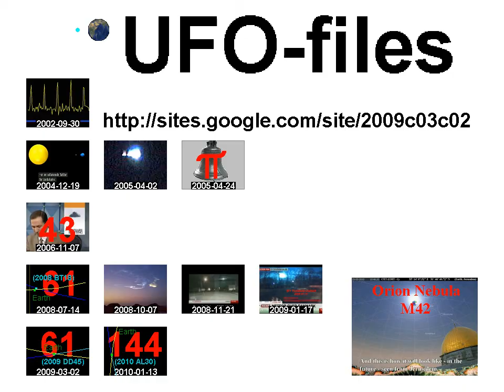The orbits of our outer solar system, animation, Celestia, Freeware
00:09

Celestia settings:

Object:
(Asteroid)
1620 Geographos / Geographos / 1951 RA

Sync Orbit 1620 Geographos
Phase angle (to solar system): 150,5º

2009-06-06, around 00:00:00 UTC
Julian date ...
Latitude x
Longitude x
Dist. 239,20 au
1000 x  faster